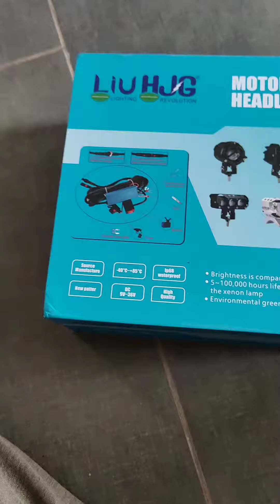HJG Y Foglight With Harness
Order link 👇🏻
Darpansarvanstore.com